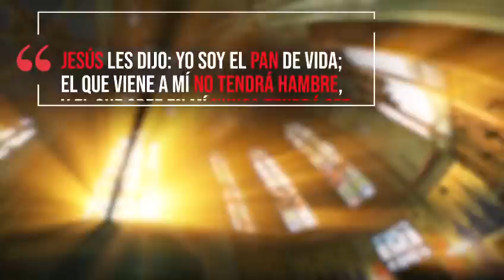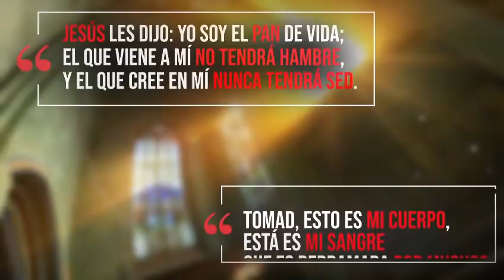Santa Misa. Miércoles 23 de Marzo